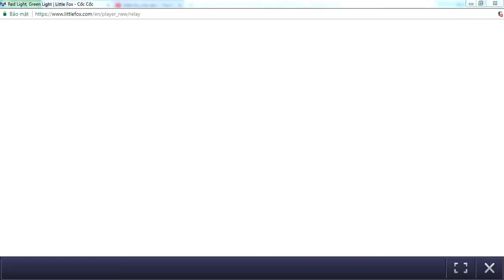Lồng tiếng L1 015 Red Light Green Light